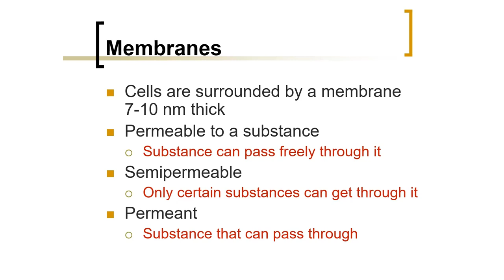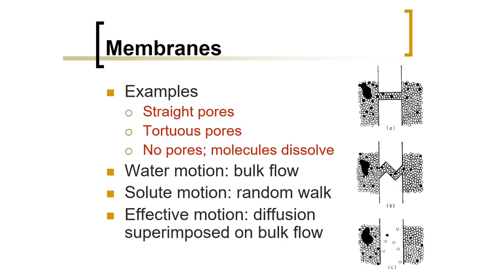Biomedical Physics: Types of Membranes (Arabic Narration)